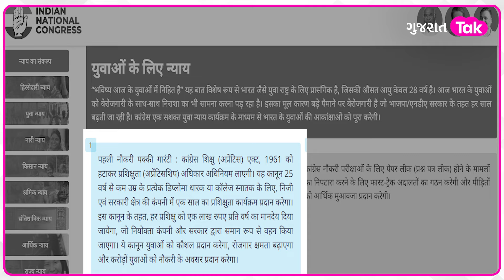Budget 2024: સરકારની યુવાનો માટે નવી સ્કીમ, જાણો કઈ રીતે મહીને થશે હજારોની આવક? | Gujarat Tak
મોદી સરકાર 3.0 ના પહેલા બજેટમાં વિદ્યાર્થીઓ માટે મોટી જાહેરાત કરવામાં આવી છે, જેમાં 1 કરોડ વિદ્યાર્થીઓને દર મહિને 5000 રૂપિયા સાથે ઇન્ટર્નશિપનું વચન આપવામાં આવ્યું છે. શું છે વધુ વિગત જુઓ...